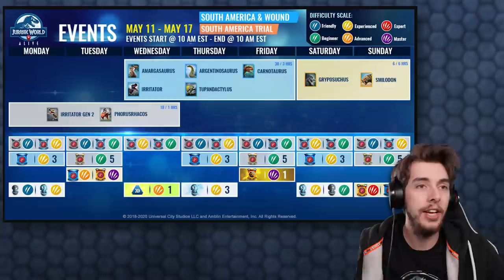ALL THE NEW HYBRIDS!!! - Jurassic World Alive | Ep74 ( Jurassic GO )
There have been a whole new bunch of dinosaurs added to Jurassic World Alive as well as hybrids, one of which actually helped in the tourna... i mean championship.

They’re ALIVE in our world!
Dinosaurs have returned to rule the Earth. They have fled Jurassic World on the unstable island of Isla Nublar….and they’re roaming free in your cities and neighborhoods.
As a brand-new member of the Dinosaur Protection Group (DPG), your mission is to save dinosaurs from a second extinction. Explore your surrounding area to find your favourite dinosaurs – including new breeds that are more awe-inspiring and terrifying than ever before. Activate augmented reality (AR) to interact with these unbelievable creatures in the real world.